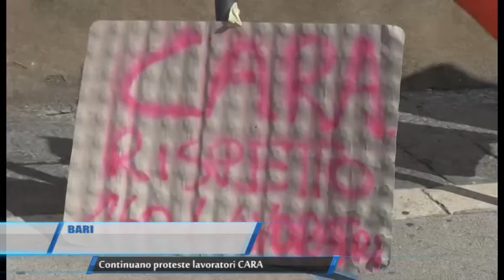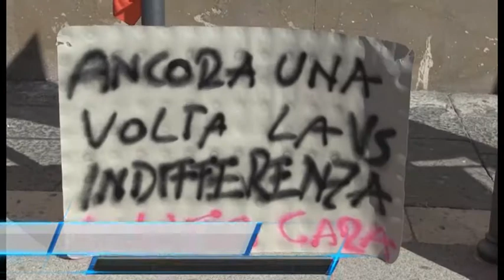Bari | Continuano proteste Lavoratori C.A.R.A. | TG Teleregione 26 09 2017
È prevista  in queste ore l’assemblea degli addetti alle pulizie del CARA di Bari convocata da Cgil, Cisl, e Uil all’interno del Centro di accoglienza per richiedenti asilo a Palese. Martedì scorso Cgil, Cisl e Uil avevano chiesto alla prefettura di sospendere il bando di gara, scaduto venerdì scorso, che prevede una base d’asta di circa 21,5 milioni di euro per tre anni di gestione